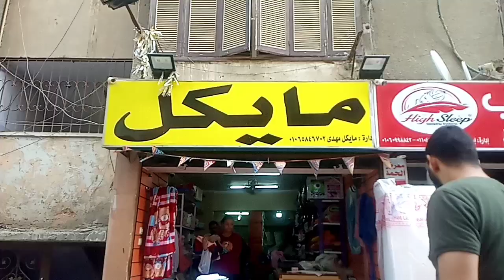بواقي تصدير فوط وبشاكير بالكيلو عند مايكل في المطريه سوق الخميس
النهاردة احنا في سوق الخميس في المطريه عند مايكل والمحل مفتوح طوال ايام الاسبوع
تشكبله كبيره من بواقي الفوط والبشاكير بالكيلوا
وملايات وفوط وبرانس للعىرايس
فوط عرايس
سوق الخميس
مشروع منزلي بدون راس مال
قناه اعرف كل جديد
اعرف كل جديد